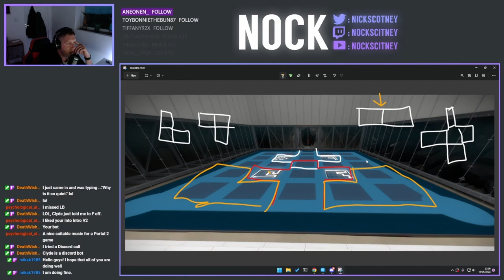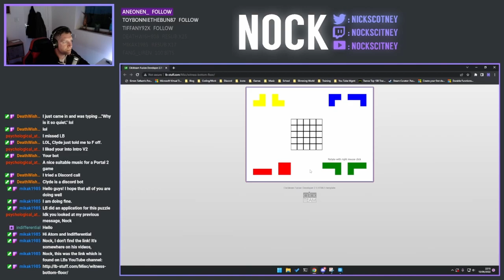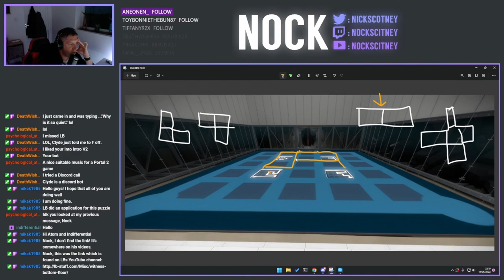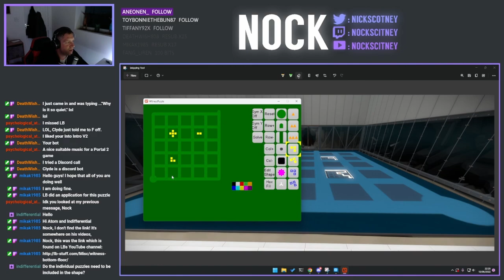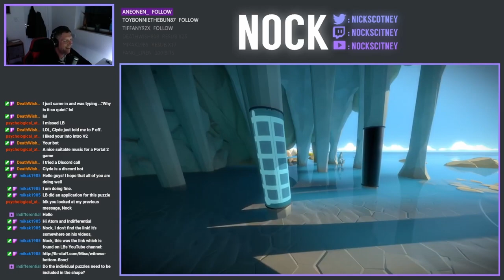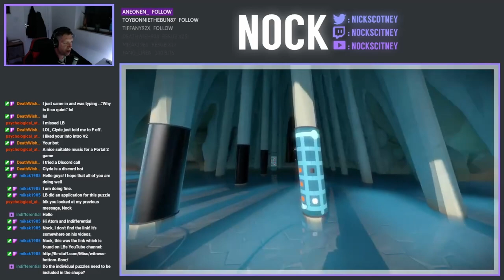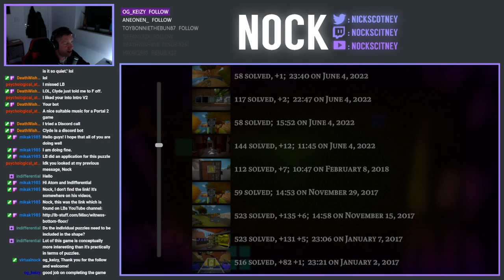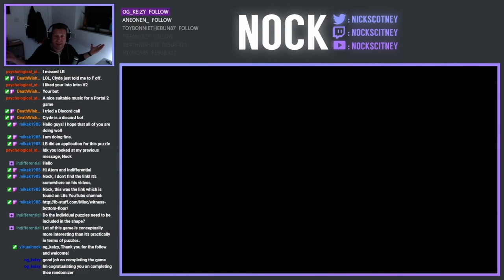The Witness (Randomiser Mod) | Part 18